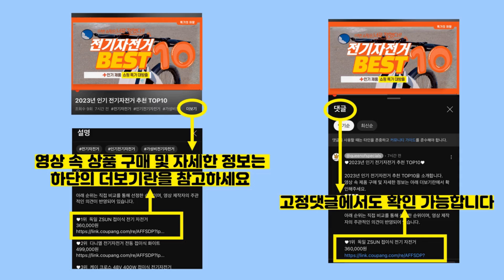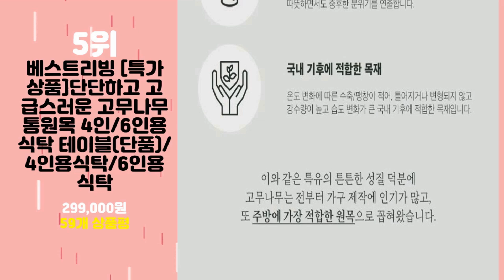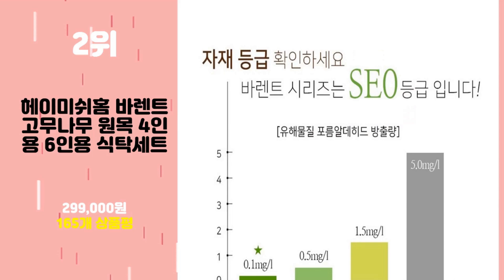2024년 가성비 6인용원목식탁 추천 TOP10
2024년 인기 6인용원목식탁 추천 TOP10을 소개합니다.

♥10위   아우스 원목 고무나무식탁 의자세트 천연원목식탁 4인용 식탁세트 식탁테이블 나무식탁 우드테이블 6인용식탁  [  372,000원  ]

♥9위   세카이젠 접이식 다용도 좌식 테이블 식탁 2인 4인  [  69,900원  ]

♥8위   베스트리빙 캔버라 6인용 원목 식탁  [  168,900원  ]

♥7위   웰퍼니쳐 클로이 고무나무 원목 식탁 6인용 + 의자 6p 방문설치  [  617,890원  ]

♥6위   천연 뉴송 월넛 소나무 통 원목 긴 대형 카페 주방 우드슬랩 테이블 식탁 4인 6인  [  269,000원  ]

♥5위   베스트리빙 [특가상품]단단하고 고급스러운 고무나무 통원목 4인/6인용 식탁 테이블(단품)/4인용식탁/6인용식탁  [  299,000원  ]

♥4위   이즈네이처 벨라 6인용식탁세트 원목식탁  [  490,000원  ]

♥3위   [삼익가구] 어썸 통세라믹 4인용/6인용 원목 식탁 풀세트  [  468,000원  ]

♥2위   헤이미쉬홈 바렌트 고무나무 원목 4인용 6인용 식탁세트  [  299,000원  ]

♥1위   아우스 RT 고무나무 원목식탁 식탁단품 식탁세트 4인용 6인용 나무식탁 원목식탁세트  [  264,000원  ]